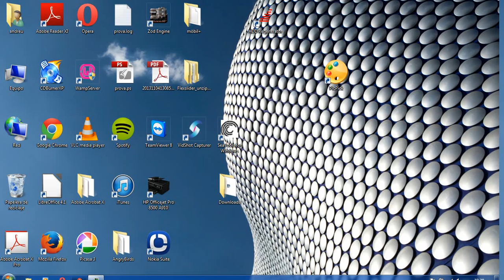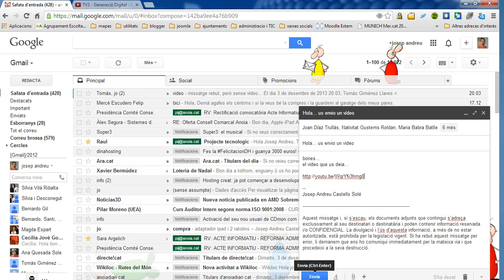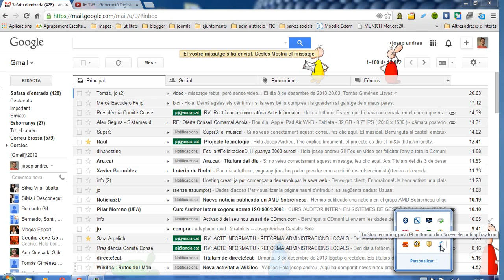Com enviar l'enllaç d'un vídeo de youtube per correu electrònic